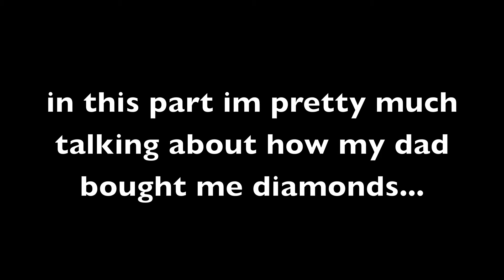i gotta otter !